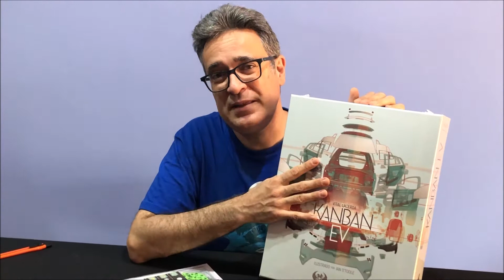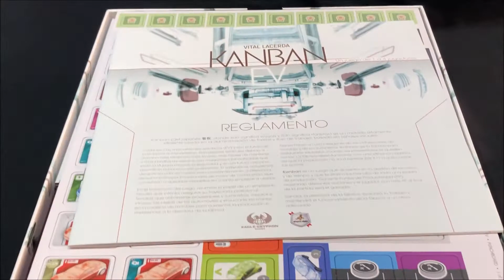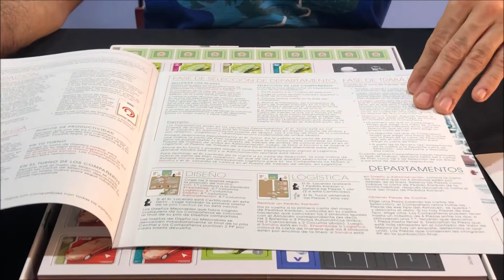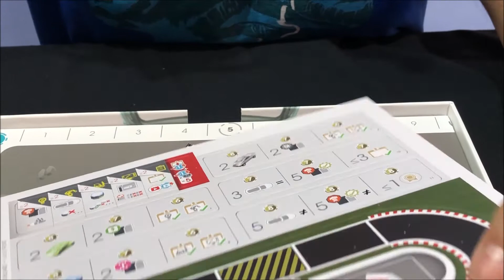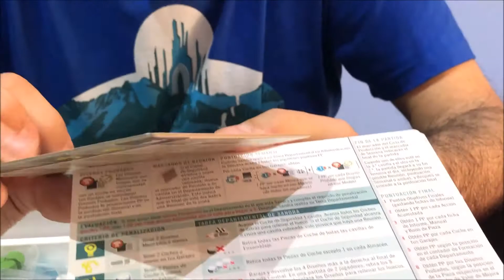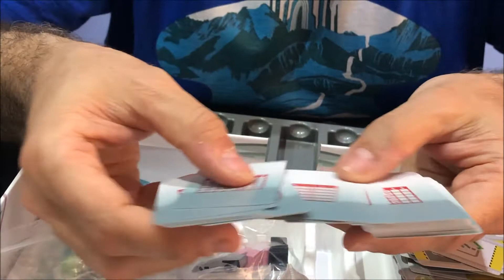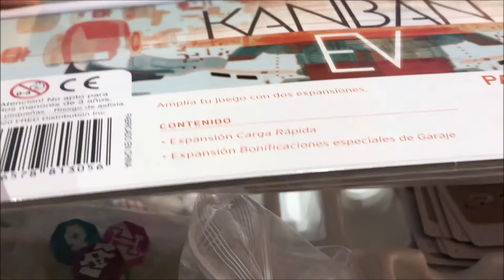unboxing | Abriendo KanbanEV de @malditogames ¿Cómo consigue VitalLacerda euro tan temáticos?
En esta ocasión abrimos os mostramos el Kanban EV de Vital Lacerda y los pinceles de 0’Toole. Un disfrute de juegodemesa absorbente e immersivo.